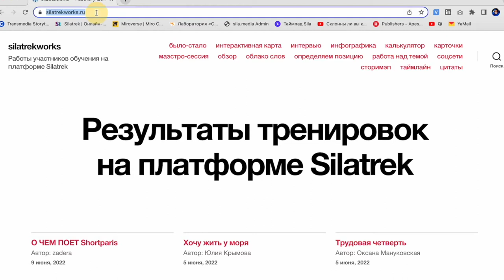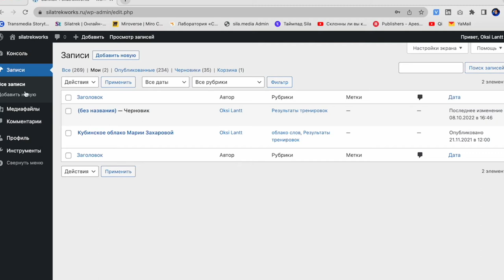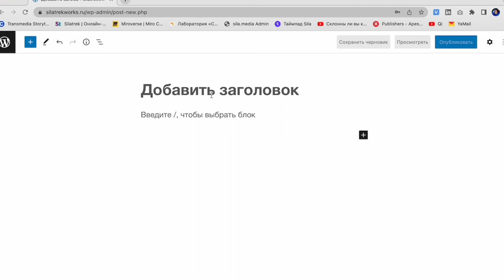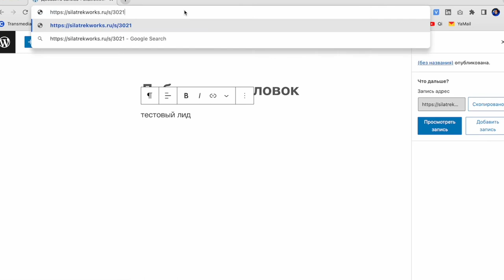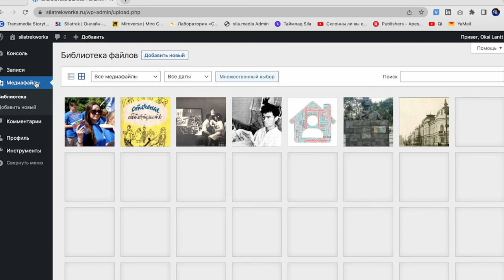Как подключиться к Песочнице Silatrek для выполнения заданий